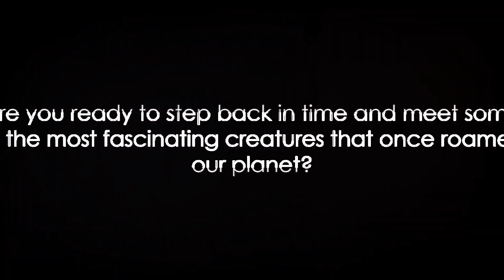Top 10 Extinct Species: A Journey into the Past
Welcome to "The Best," your gateway to captivating countdowns and educational adventures. In this episode, we're embarking on a poignant and enlightening journey into the past with "Top 10 Extinct Species."

Join us as we explore the remarkable and often heartbreaking stories of some of the world's most incredible creatures that once roamed the Earth. These species, now lost to time, leave us with a profound legacy of natural diversity and the importance of conservation.

Prepare to be transported through history as we delve into the fascinating tales of these extinct animals. From majestic giants to elusive creatures, we're here to shed light on the top 10 species that once defined our planet's ecosystems.

This video is not only a tribute to these remarkable beings but also a reminder of the urgency to protect the species we have today. Whether you're a nature lover, a conservationist, or someone simply eager to learn about the Earth's history, our "Top 10 Extinct Species" series offers a compelling blend of science, history, and the wonders of the natural world.

Share your thoughts on extinct species and let us know which one you found most fascinating in the comments below.

Join us on this educational journey as we pay tribute to the "Top 10 Extinct Species." It's a voyage into the history of our planet that you won't want to miss!